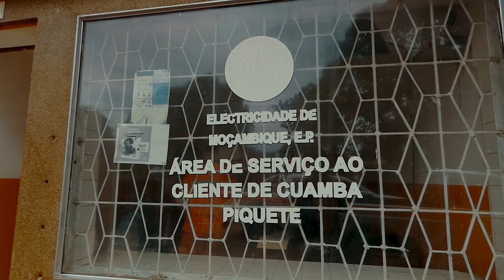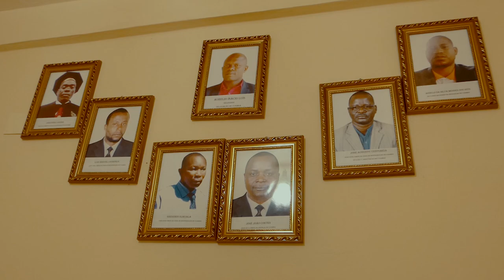Cam G -45 Anos da EDM- (Oficial Video) By AP Films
Cam G -45 Anos da EDM-
 Prod by: Wareval